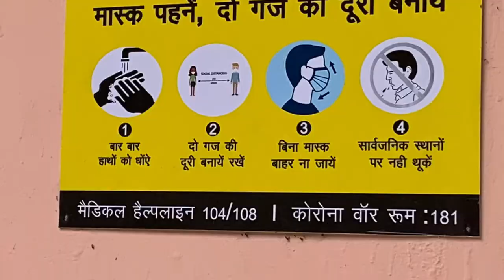Karni Exports 2024 SPRING SUMMER COLLECTION FOR THE FASHION WORLD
WE AR MANUFACTURERS & EXPORTERS OF ALL KIND OF HAND BLOCK PRINT DRESSES, BOHO INSPIRED DRESSES ,ETHNIC ,VINTAGE PRINTS ,FLORAL AND GEOMETRICAL PRINTS AND SEASONS STYLES WITH BEAUTIFUL MATCHING OF EMBELISHMENT.
I AM BASED AT JAIPUR ,INDIA.
SHOPKARNI.COM
REGARDS
PRADEEP NAHATA
KARNI EXPORTS
G1-155 EPIP GARMENT ZONE
SITAPURA INDUSTRIAL AREA
JAIPUR 302022 INDIA